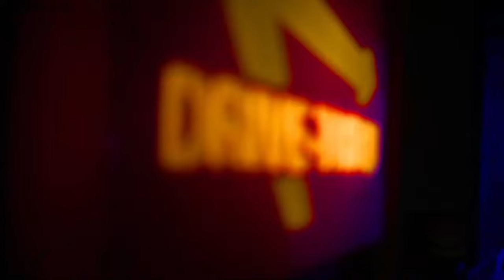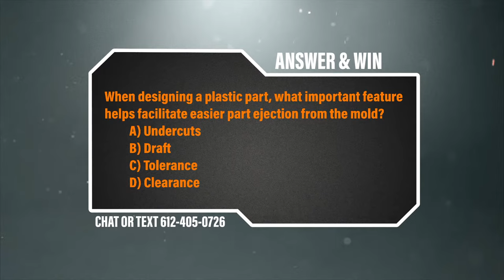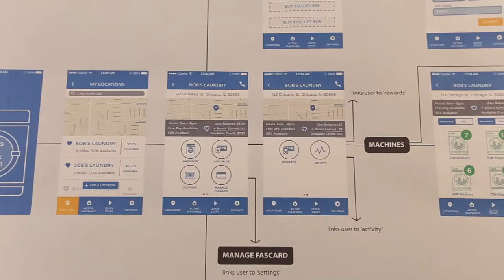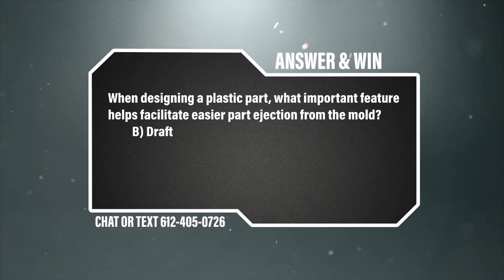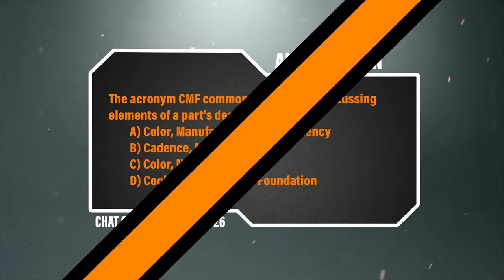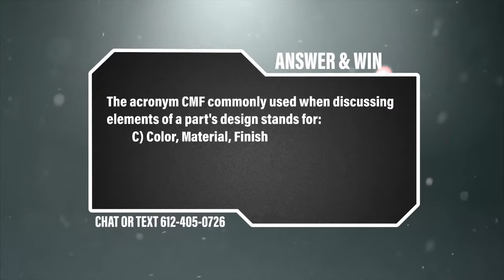Tools for a successful career in Industrial Design, advice from Jacob Ballard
In this episode of The Variable featuring Jacob Ballard, we talk about what it takes to make it in the design industry. We cover the following topics:

00:00 - intro
01:06 - tip for industrial design freelancers
02:42 - announcements
06:30 - Presenting Jacob Ballard
08:13 - How did you like freelancing?
21:50 - Sketching
33:06 - What industrial design skills are most important to master first?
39:55 - What makes one designer better than another?
48:03 - What is your Variable?
51:22 - Q&A session